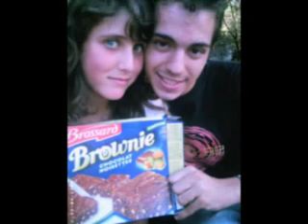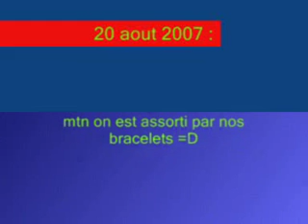20 aout 2007:fête du poisson et de la vache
ct au chateau avec du brownies et de l'orangina super aprem'